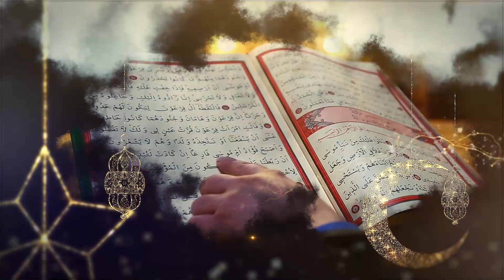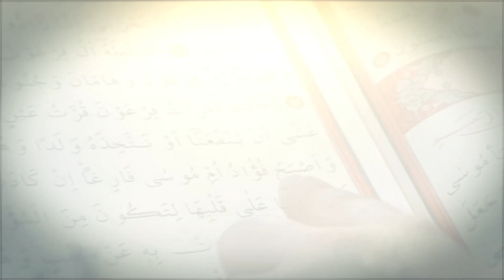Kajian Berkah Ramadhan BWA 1443 H #7 | Keluarga Hebat Tidak Cukup Hanya Bermodal Cinta